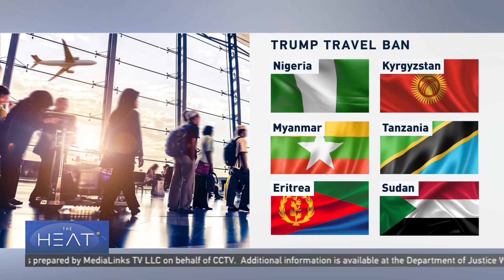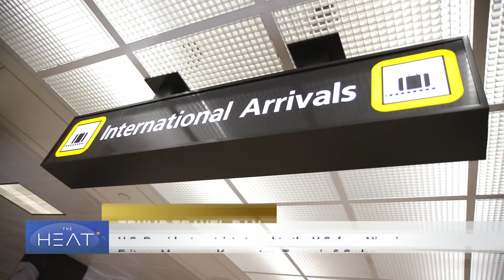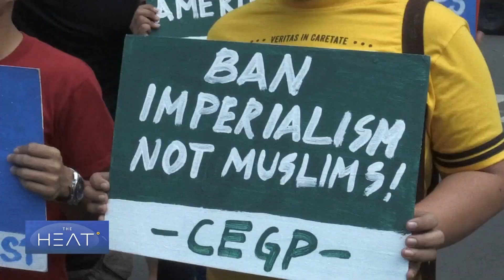The Heat: Trump travel ban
Beginning Saturday, citizens from six countries will face tough travel restrictions, effectively blocking immigration to the U.S.

The expanded travel ban affects people from Nigeria, Eritrea, Kyrgyzstan, Myanmar, Tanzania and Sudan.

The White House says those countries failed to meet minimum security standards. A crackdown on immigration has been the centerpiece of Trump’s presidency.
CGTN’s Owen Fairclough has this report.